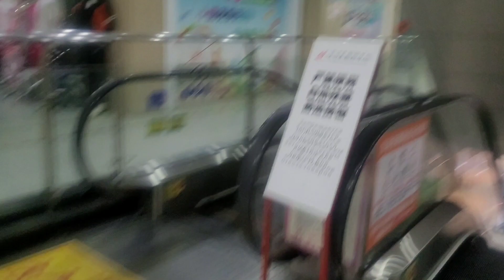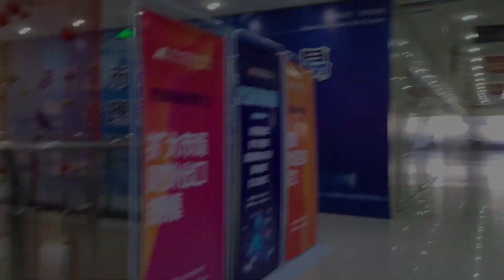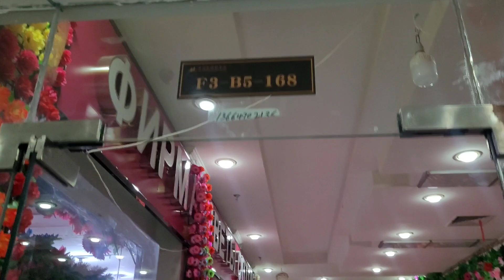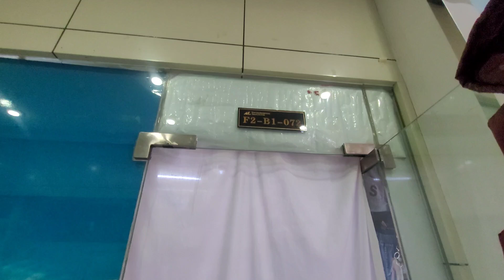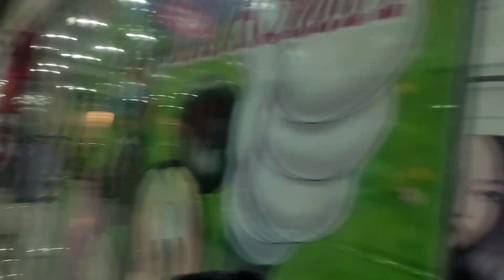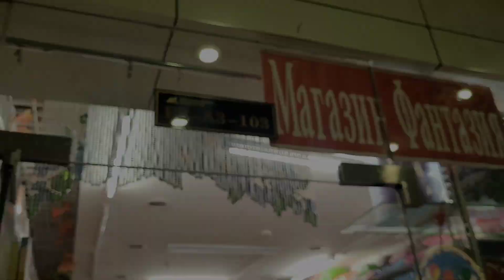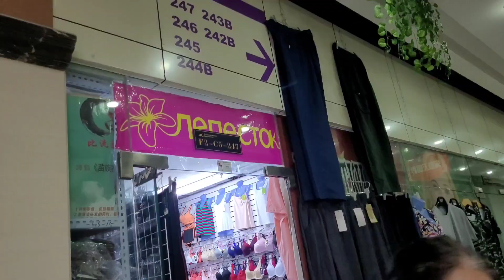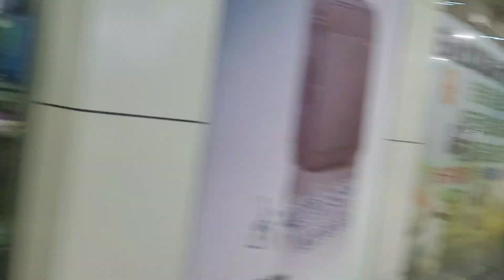Маньчжурия моя. Торговый центр"Маньчжурия" - обзор.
После культурной прогулки на озеро, утром решила пробежать по магазинам. А раз пошла такая пляска, почему вам не показать. Маньчжурия # china2023 забайкалье забайкальскийкрай китай #